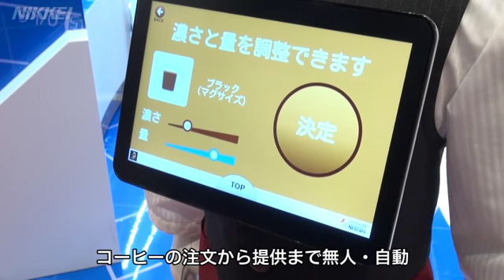川崎重工の産業ロボ 原宿カフェに就職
ネスレ日本が運営する東京・原宿のカフェで、コーヒーを無人・自動で提供する試みが始まった。これまで工場で働いてきた産業用ロボットが接客業務に挑戦する。